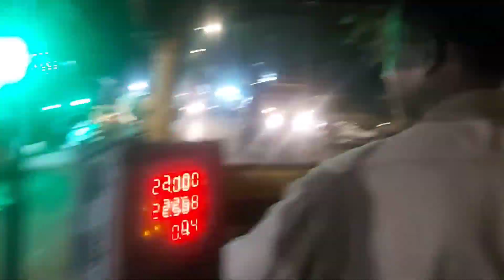Fir sa shaadi Mai Jana Pada 🤦‍♀️😅 But Community fight Returns in next vlog 15th